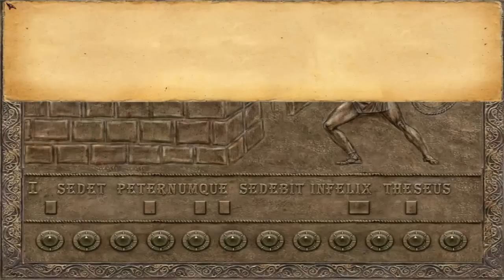Let's Play Dracula: Origin # 07 - Ein großer silberner Schlüssel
Über Bewertungen und / oder Kommentare würde ich mich freuen!